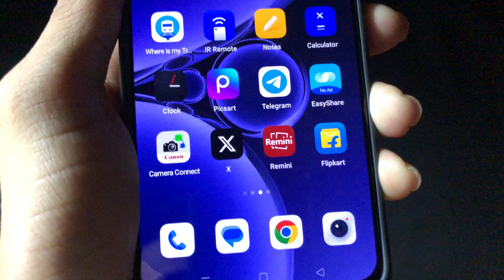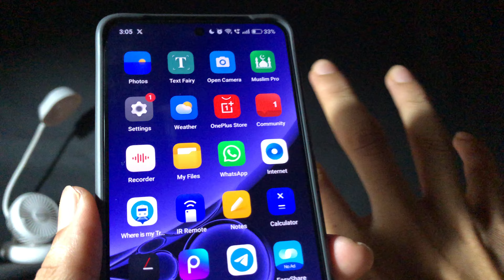call forwarding kaise hataye jio sim | jio call forwarding deactivation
call forwarding kaise hataye tamil call forwarding kaise hataye 2024

🎥in This Video I teach in how to stop call forwarding jio

call forwarding kaise band kare
call forwarding kaise hataye jio